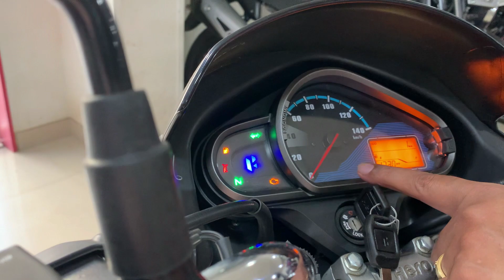Is Bike Me Milta Hai Tagada Mileage🔥Mobile Charging Aur Lambi Seat‼️See Specs Price Feature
Detailed review of hero super splendor
See price mileage colour walk around

Bldg No, Shah Arcade, 10, Western Express Hwy, nr. PMC Bank, Malad East, Mumbai, Maharashtra 400097